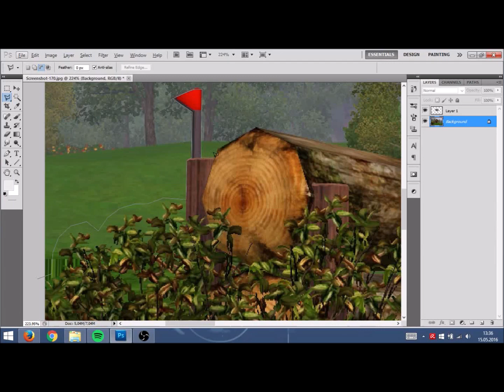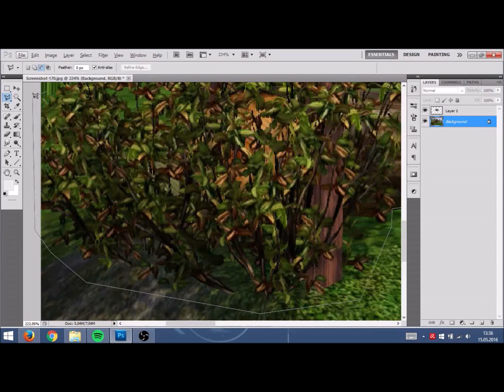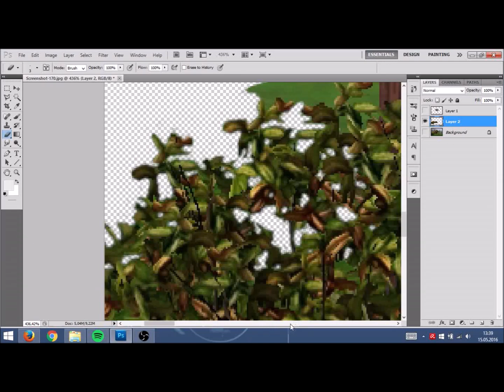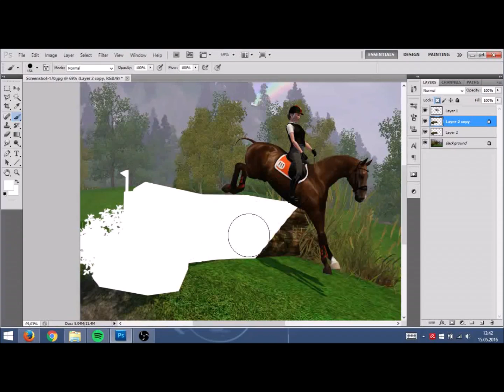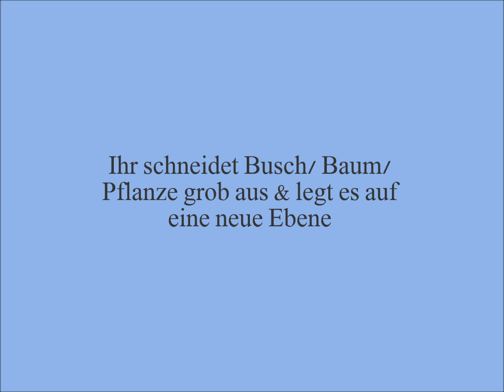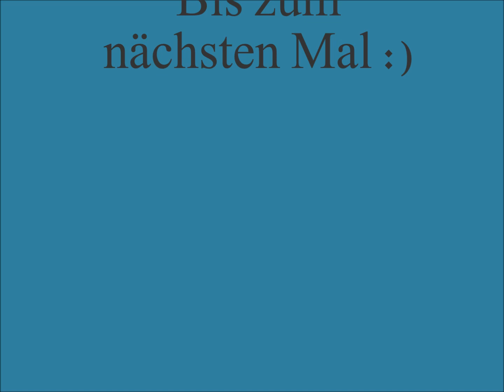Tipps und Tricks beim Bearbeiten - Pflanzen Ausschneiden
Hallöchen :)
Mal wieder ist mein letztes Video lange her, zwar nicht so lang wie beim letzten Mal, aber immerhin 2 Monate und das tut mir wirklich Leid. Aber mit dem Studium und eigenen Pferden bleibt manchmal einfach keine Zeit für Sims oder Videos und ich hoffe ihr verzeiht mir das! Ich mache wirklich gerne Videos für euch, aber oft komme ich nicht dazu. Grade in letzter Zeit bin ich eine richtige Leseratte geworden :D
Ich kann nichts versprechen, aber ich versuche immer wieder Videos für euch zu machen, aber jetzt in meiner Prüfungszeit und während dem Semester stelle ich Sims oft hinten an.
Ich hoffe ihr habt trotzdem weiterhin Spaß an meinen Videos und vielleicht mache ich auch mal wieder ein Ausritttagebuch. Ich habe so viel in Planung, nur an der Zeit für die Umsetzung mangelt es mir :D

Danke trotzdem für eure Unterstützung!
Bei Fragen, einfach nen Kommentar da lassen. Für Kritik und Vorschläge bin ich auch immer offen!! :)

Bis dann,
eure SilverSeabreezeStables